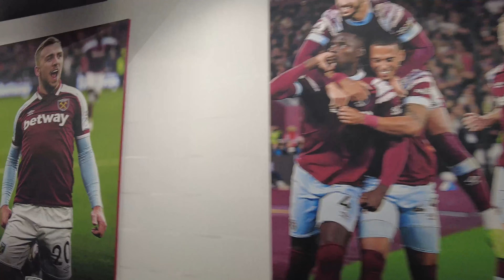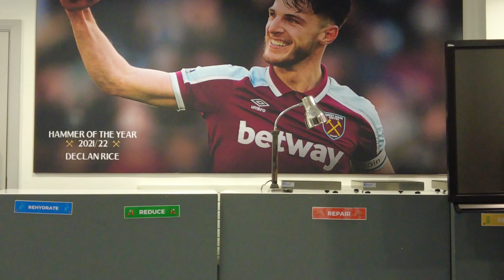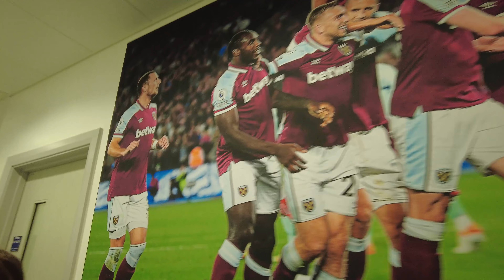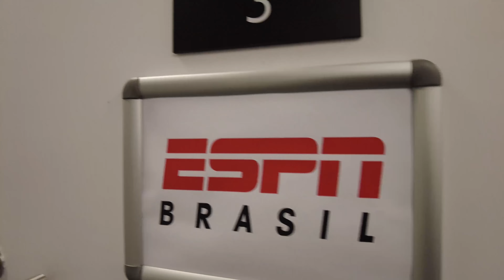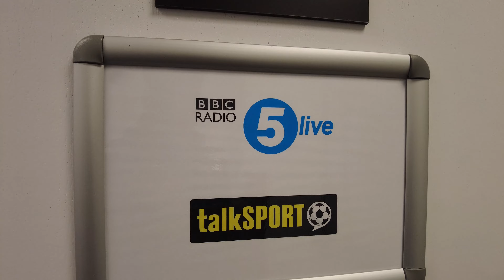West Ham United ለንደን ስታድየም ሙሉውን ጎበኝውት ( London stadium | Queen Elizabeth Olympic Park )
efigboy Music | Amharic Music | Ethiopian Musicl
DireTube|MinLitazez|Ethiopian Comedy|Ethiopian